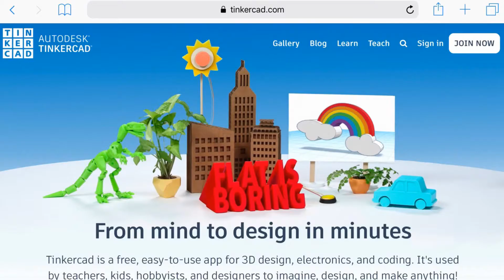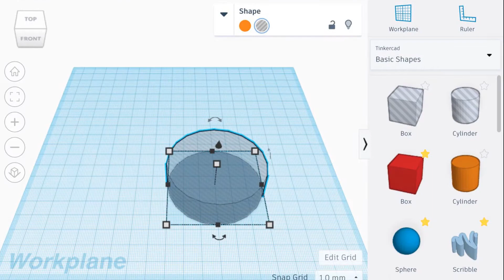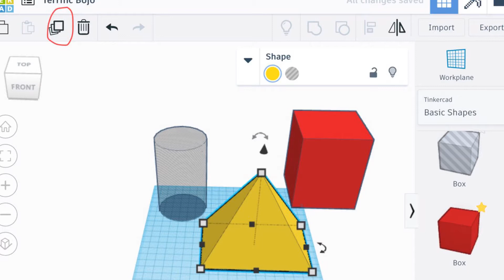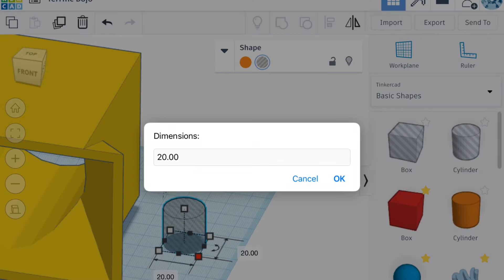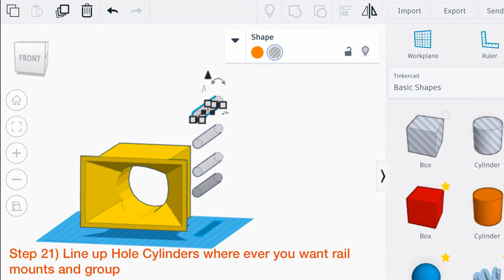Design and 3D Print a Matte Box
Follow these steps to make a custom matte box for your camera, using 3D modeling and printing!

Matte boxes help block unintended light sources from getting into your camera lens.